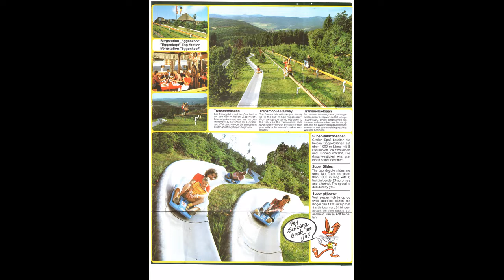Panorama Park Parkplaner Nostalgie 80er Jahre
Der Parkplaner vom Panorama Park aus den 80er Jahren.